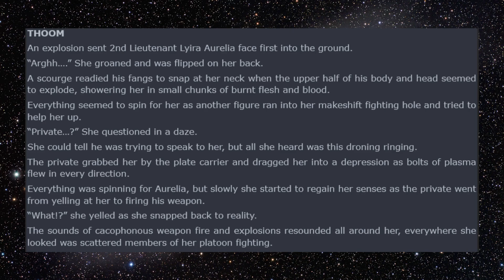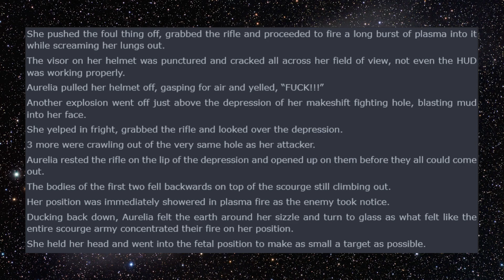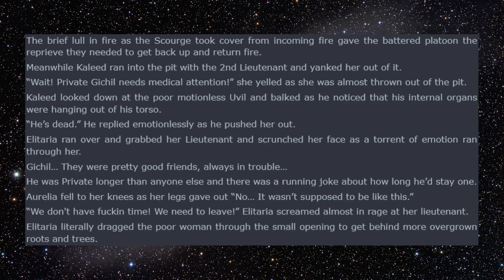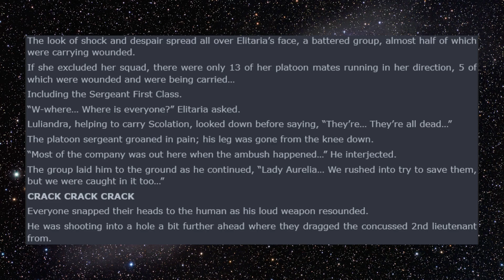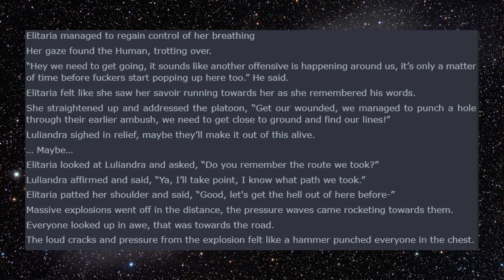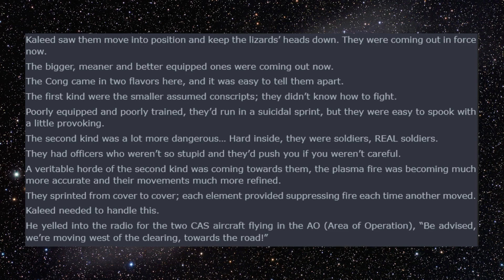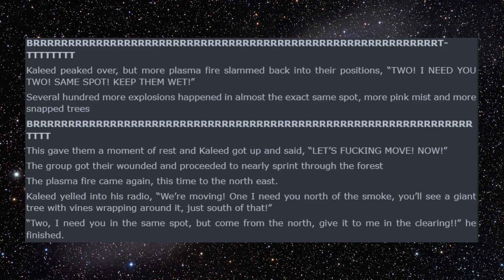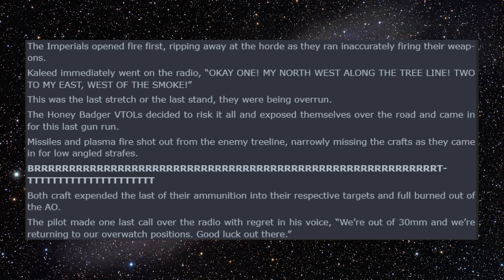Men With Green Faces: Chapter 10 (r/HFY)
Original story written by u/duddlered

It's Vietnam, but in SPACE! The humans know how to fight a war in a jungle, the alien empire does not.